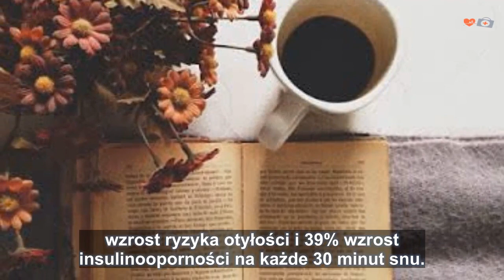Co 30 minut snu zmniejsza twoje „ryzyko tłuszczu”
Wiele osób próbuje uzupełnić swoje weekendy bez wystarczającej ilości snu w ciągu tygodnia.

Zagraniczne media Infolema 21 informują, że możesz przybrać na wadze co 30 minut snu.